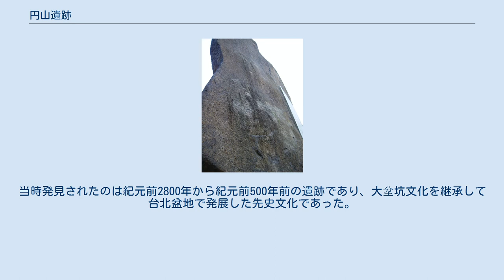円山遺跡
円山遺跡（えんざん/まるやまいせき）は台湾台北市中山区の円山地区西側に存在する新石器時代の遺跡群。
遺跡面積は2.7エーカー、複数の地層に異なる文化が存在しており、紀元前2800年から紀元前500年にかけて円山文化が存在していたことを示している。
 2800年前の砥石 1897年と1953年の発掘により円山遺跡は二つの文化層で構成されることが判明している。
上層を円山文化、下層を縄紋文化と称され、1990年以降は大坌坑文化、植物園文化、十三行文化等のほかの文化との交流が判明している。
 1988年4月25日、中華民国内政部は円山遺跡を国家第一級古跡に指定、円山史跡公園の整備を積極的に進めている。
 円山地区は台北市士林区大直一帯の丘陵地帯であり、標高は約36mである。
先史時代の台北は台北湖という淡水湖が広がり、円山はその中の小島であったと考えられている。
1896年から1999年までの複数の発掘調査により円山遺跡は台湾地区では珍しい多文化層遺跡であることが確認され、これまで漢人文化、植物園文化、十三行文化、円山文化、訊塘浦文化、大坌坑文化、先陶文化、の6つの文化層が確認されている。
 円山文化は一般に円山地区で発掘された遺跡文化の少々である。
現在植物園文化、十三行文化、円山文化、訊塘埔文化、大坌坑文化、先陶文化が確認されそれらが垂直に分布しているのが特徴である。
 一般には円山文化は1897年に日本人の伊能嘉矩及び宮村栄一により初めて発見された遺跡を示す。
当時発見されたのは紀元前2800年から紀元前500年前の遺跡であり、大坌坑文化を継承して台北盆地で発展した先史文化であった。
この文化は現在の円山、芝山岩、関渡、大坌坑、五股、中和の淡水河両岸及び新店渓下流、基隆河沿岸から基隆港までの平原部に広く分布するものであった。